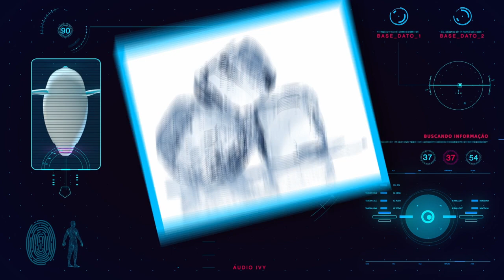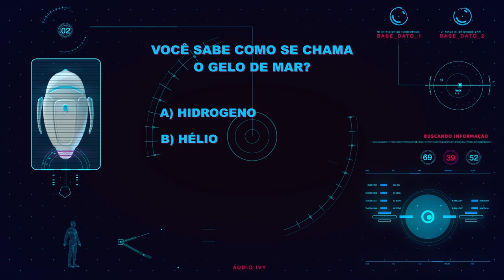Que Frio! - Parte - 1